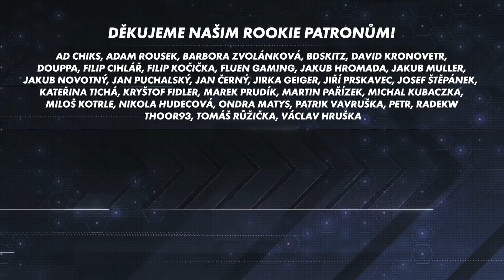Florida překvapila, Nečas parádní a Dallas ztrácí ... | Division Tracker #2 | 2020/2021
Letošní zkrácená základní část utíká jako voda, a tak není divu, že už jsme v její polovině! Proto jsme si pro vás připravili novou čtyřdílnou sérii, ve který si do našeho. "expertskýho" mikroskopu vezmeme každou divizi zvlášť a hezky si ji tým po týmu rozebereme! Druhý díl této série patří CENTRÁLNÍ DIVIZI, kde válí hned několik českých hráčů!

A tohle čekni taky!!